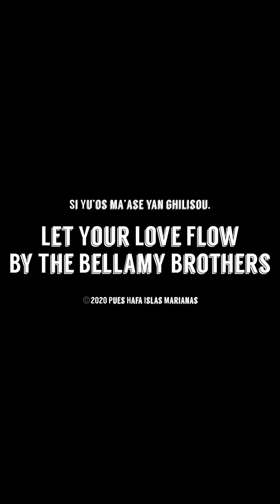Let Your Love Flow by The Bellamy Brothers (Another Strong Woman Saipan • Strong Women Art 2020)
Hafa adai! Just a short story on a few strong women.

The story behind the seed on the necklace that makes it very special and meaningful to me. I had made the last necklace for Elaine Babauta Crisostimo and thought of adding a little more to this video made just for her. It doesn’t end here. I will continue gifting these strong women necklaces out regardless if I no longer have the seed I found on the island of Aguigan. God bless!!!

I don’t have the rights to this music.